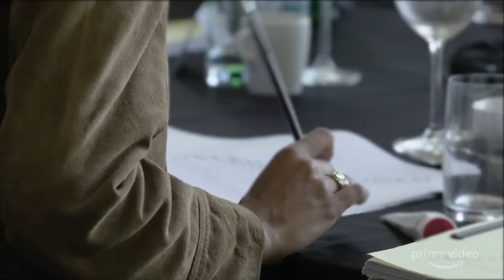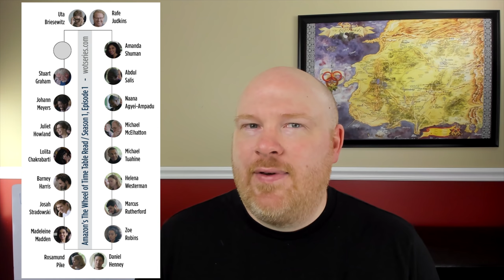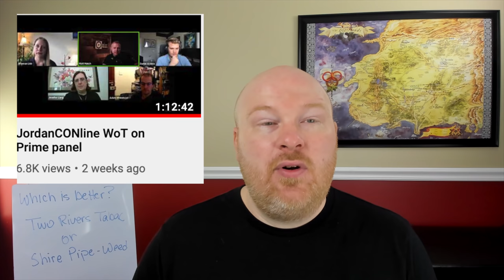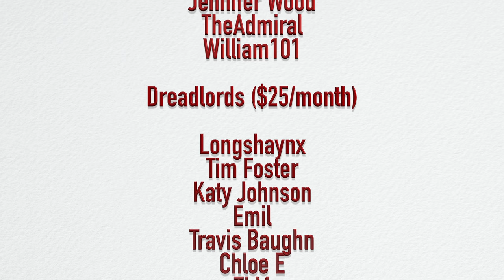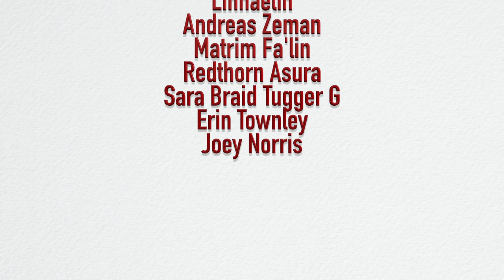Huge Wheel of Time Television and Book News and Interviews!!! - May 2020